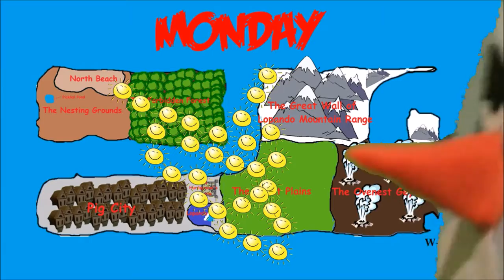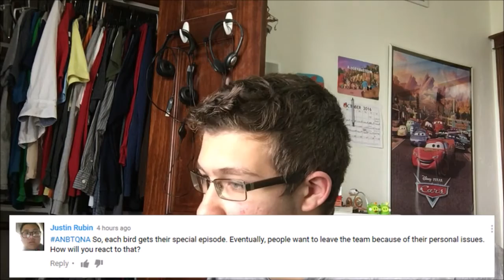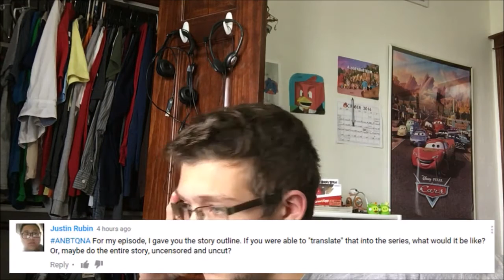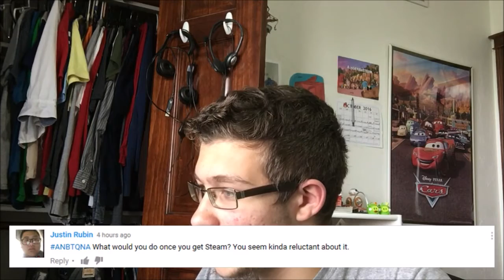A Ngrybirdsteam News Episode 23 - A Ngrybirdsteam Adventures Season Finnale, Season 2 plans, and mor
Today I talk about A_NgrybirdsteamAdventures on A_NgrybirdsteamNews !